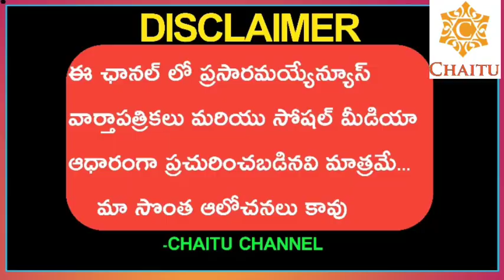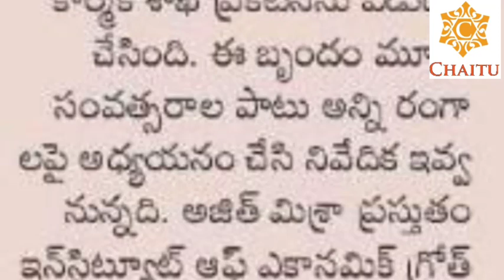Government Sensational Decision O Minimum Salary || ప్రభుత్వం నిపుణులచే కమిటీ ఏర్పాటు